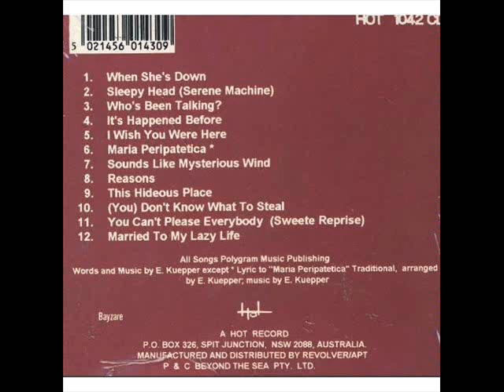Ed Kuepper - You Can't Please Everybody (Sweete Reprise) / Married To My Lazy Life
"You Can't Please Everybody (Sweete Reprise)" (Ed Kuepper) 4'00 / Married To My Lazy Life" (Ed Kuepper) 2'24
Closing tracks from Ed Kuepper's 7th solo album Serene Machine, released March 1993 on Hot Records (HOT1042 11 tracks).
Produced by Phil Punch and Ed Kuepper
Musicians: (for entire album)
Ed Kuepper - vocals, guitar
Mark Dawson - drums, percussion
Sir Alfonso - bass
Artie (17 Miles High) Sledge - guitar, bass